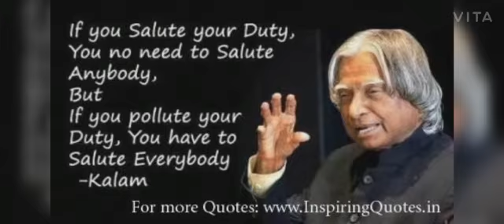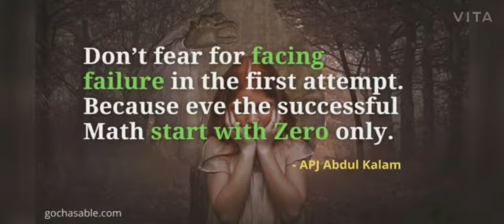Short Documentary on Dr APJ Abdul Kalam | Siddhi B Iyer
This is a short documentary prepared by Siddhi B Iyer of Class IX A, Kendriya Vidyalaya Pattom Shift II in relation with Dr APJ Abdul Kalam's Birthday Celebration.